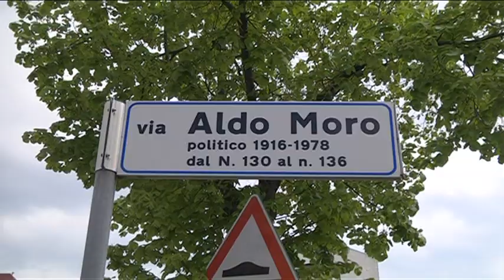Pescara - San Donato, la paura dei residenti